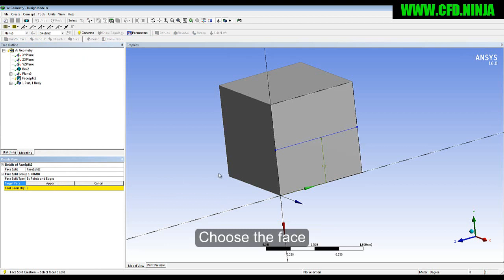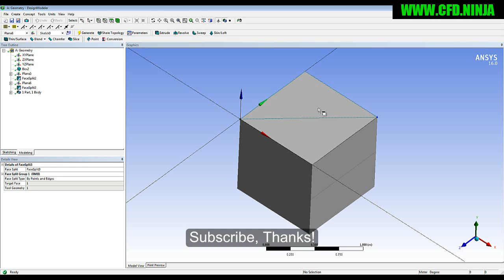✅ ANSYS DesingModeler - Face Split - Basic Tutorial 8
ANSYS WORKBENCH